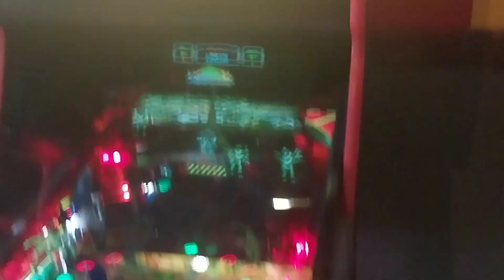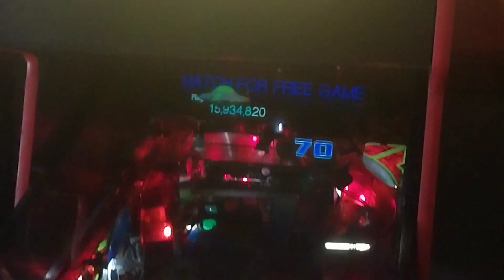Revenge from Mars pinball!!